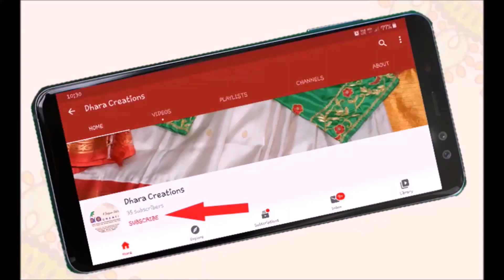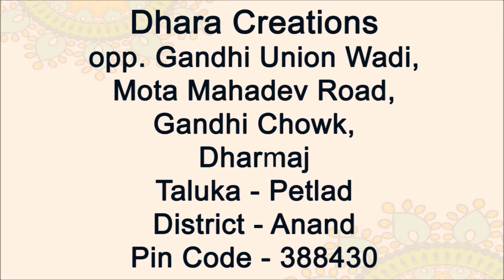Dhara Creations - Wedding Solutions - Bridalwear lahenga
Presenting Bridalwear Lahenga on Gaji Silk with HandEmbroidery and Embelishments...
Model : Janki Patel
Makeover : Hema's Beauty & Spa
Photography : Paresh Dhobi
Video Editing : Dhruval Dhobi